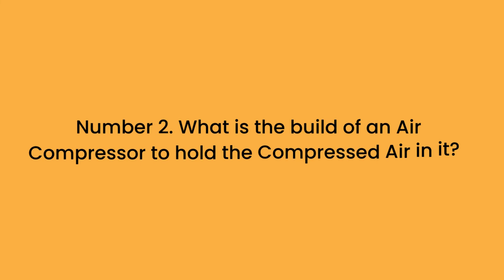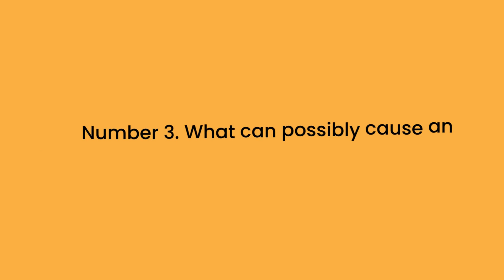Can an Air Compressor Explode?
While air compressors are generally safe to use, there is always the potential for an explosion. This is most likely to occur if the air compressor is not properly maintained or if it is used in an unsafe manner.